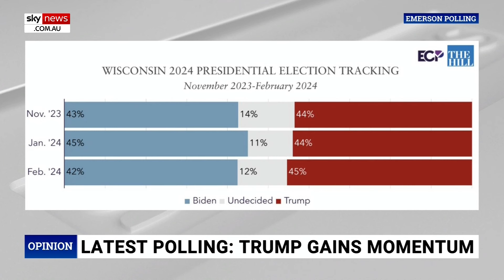Black, Hispanic and young voters abandoning Joe Biden and shifting to Republican Party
Filmmaker Ami Horowitz breaks down recent US polling revealing black, Hispanic and young voters are shifting to the Republican Party.

“Trump has a positive approval rating he is at almost 60 per cent with the United States having a positive approval of his presidency, his past presidency," he told Sky News host Rita Panahi.

"If you really break down the numbers and look at the core demographics that are so important to Biden the Hispanic vote and the black vote, 40 per cent of black people have a positive view on Trump as president when remember he only got eight per cent of the vote."

"The Hispanics 57 per cent approve of his presidency ... and he only got 38 per cent of the vote.

"These are numbers that are very hard to overcome, particularly because that is their core constituency.

"He is actually almost dead even with young voters 18-38, that's when he trounced Trump on it.